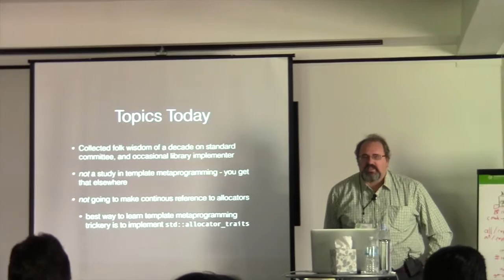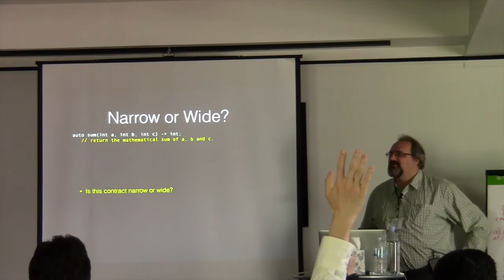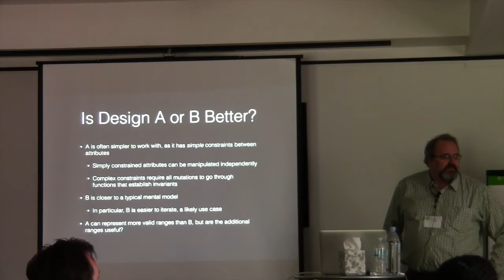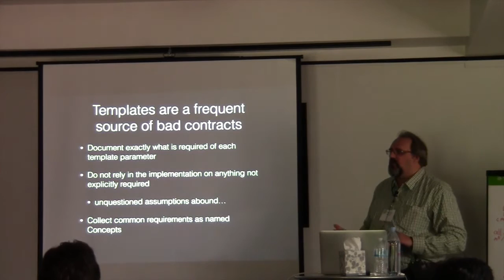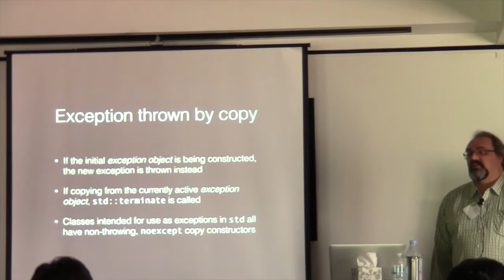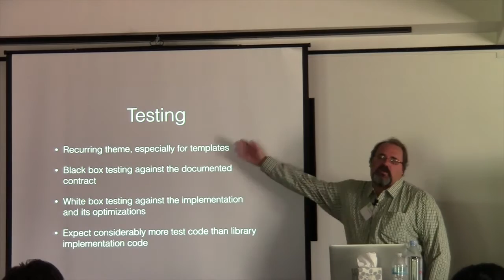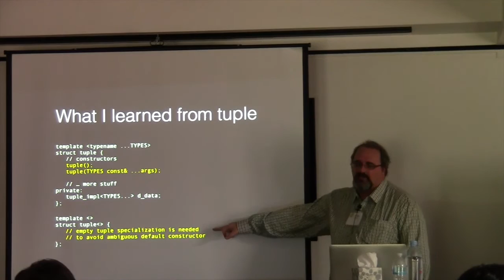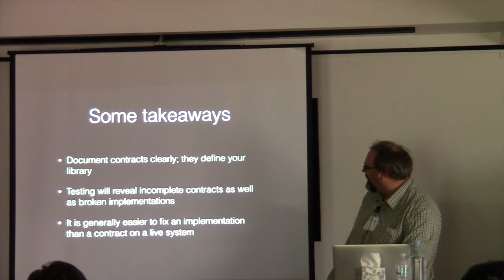Details Matter - Alisdair Meredith [ C++Now 2015 ]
When writing a library for general consumption, even the smallest details start to matter, if you do not want to surprise a user with some unexpected behavior.

Alisdair Meredith will share some of the lesser known corners and details of the language that shed light on the standard library design and implementation. In particular, many implementation details risk exposure when writing generic code (templates) which happens to be most of the standard library.

Other topics include why it is important that a type thrown as an exception never throws from its copy constructor, the reference-counted string type hidden in the standard library, and why these two topics are more related than might first appear!

Optimized And Managed by Digital Medium Ltd - events.digital-medium.co.uk